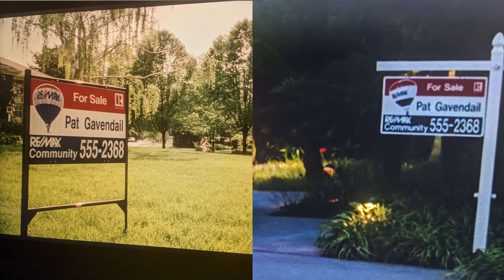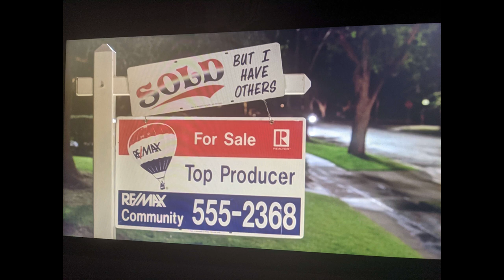Pat Gavendail Cinematic Universe // Geoff's Mystery Poop [149]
Geoff, Gavin, and Andrew talk about fisherman's pie, Halo Infinite push to talk, the preview?, Andrew's mystery, Bourne hiding, Sloppy Joes is down, Eric's life, Andrew's great fall, a new F**kface game, no doorbell, Geoff's mystery poop, poison prices, and making Gavin cry.
Come to RTX July 7-9 and witness the F**kface Museum in person!